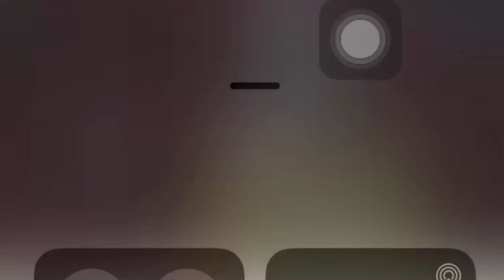Badiane de la série polygame explose le concert de wally Thies et l’a offrir une voiture